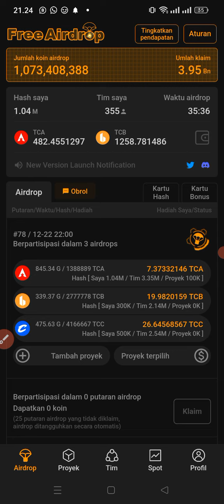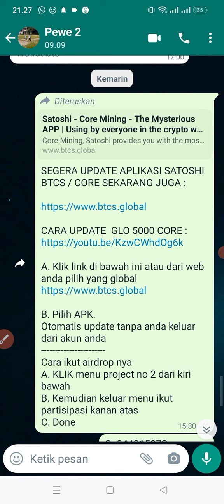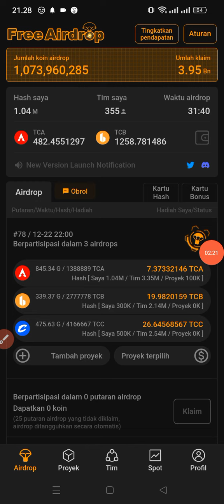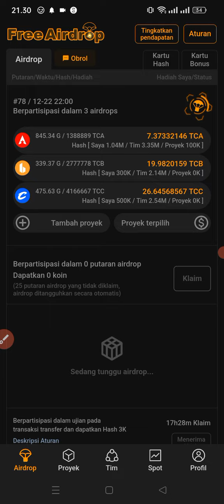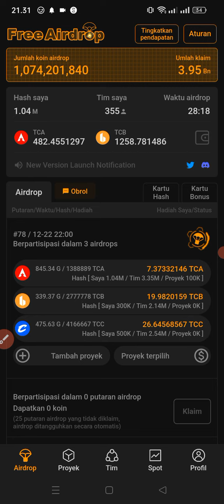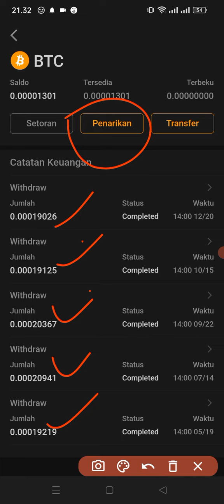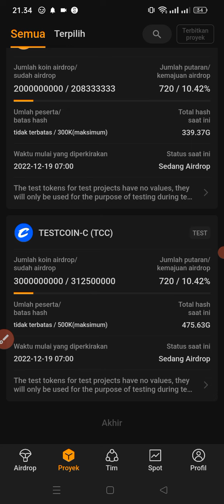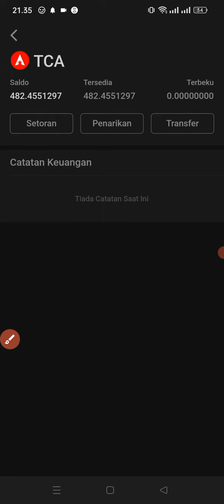EMPAT HARI MENUJU MAINNET CORE MINING, MANTAP harganya itu loh wow banget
CARA UPDATE  GLO 5000 CORE :

A. Klik link di bawah ini atau dari web anda pilih yang global

B. Pilih APK.
Otomatis update tanpa anda keluar dari akun anda
Cara ikut airdrop nya
A. KLIK menu project no 2 dari kiri bawah
B. Kemudian keluar menu ikut partisipasi kanan atas
C. Done